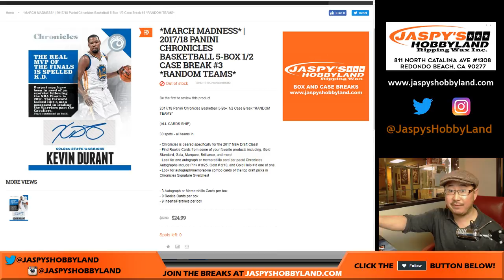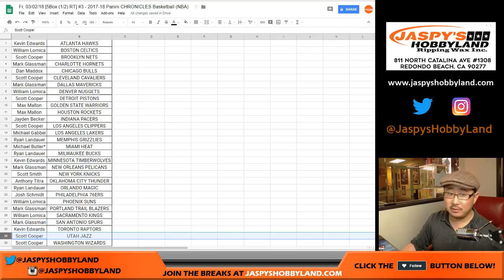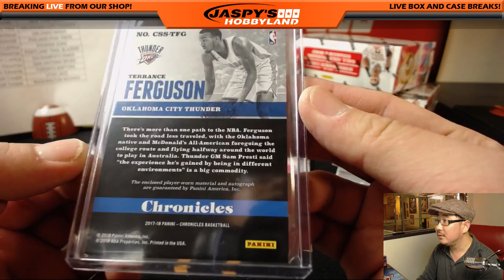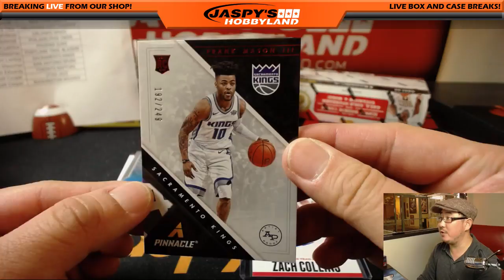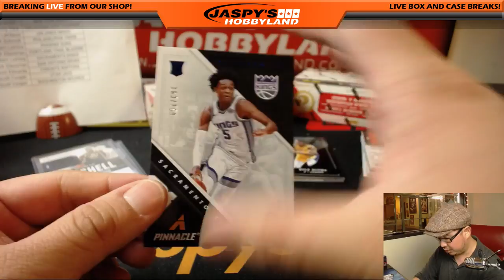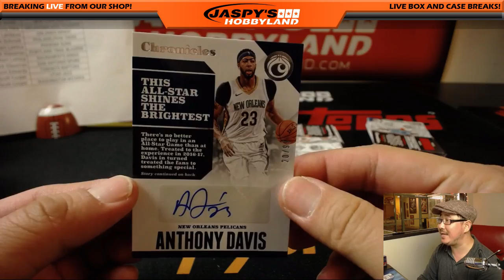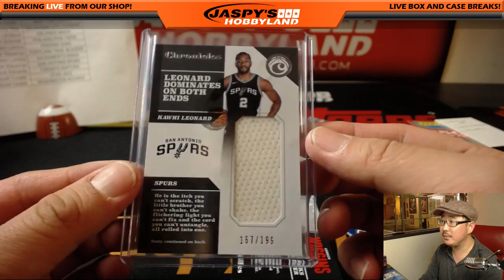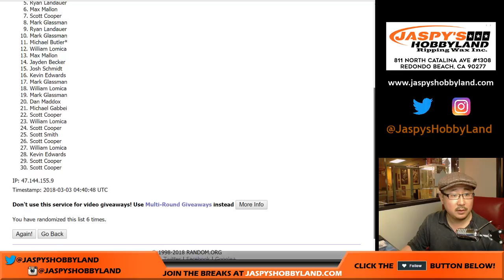Fr, 03/02/18 [5Box (1/2) RT] #3 - 2017-18 Panini CHRONICLES Basketball (NBA)